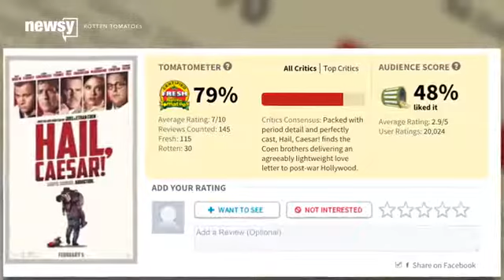Box Office Top 3: 'Hail, Caesar!' Does Fine But Can't Defeat The Panda